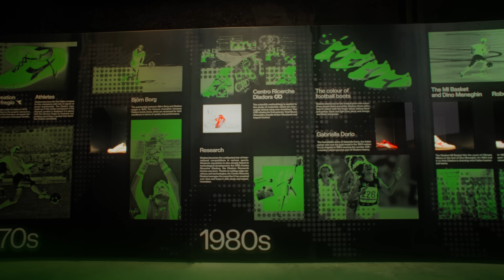Arsenale Dello Sport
Arsenale dello Sport: a deep dive into Diadora’s past, a glimpse of its present, and a closer look at its future.

Diadora’s commitment in recent years has primarily been to research, test and develop new products. This path and its results led us to the necessity of having a moment to celebrate and to gather momentum to continue in this direction. This moment was our Innovation Summit, which we held on the 22nd of April 2024 at the Arsenale dello Sport in Venice. During this experience, innovation and technology were the protagonists, alongside with the people who make them possible: our technicians, experts and athletes gathered in Venice and dedicated the time and energy that made Arsenale a turning point experience.

Relive Arsenale.